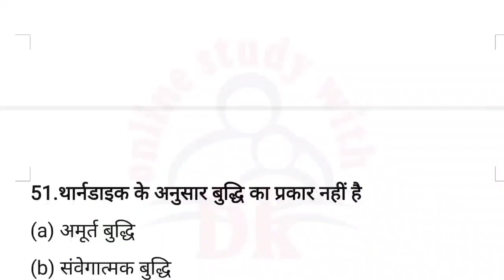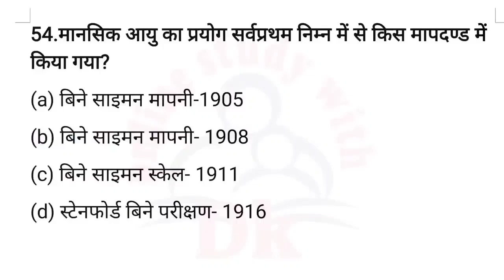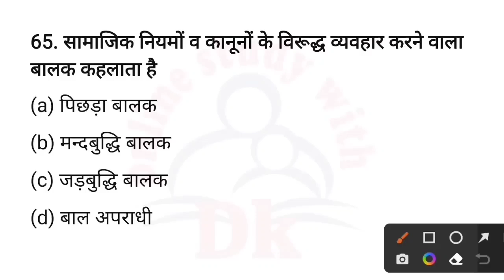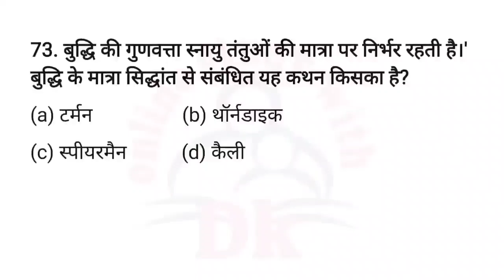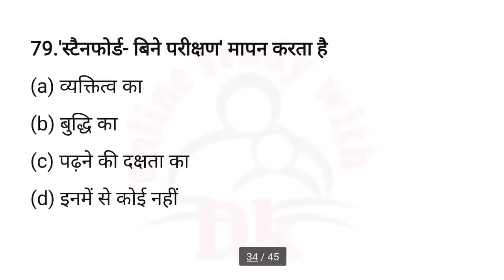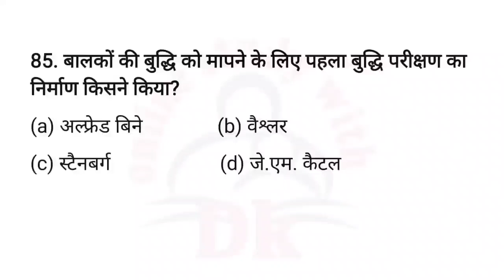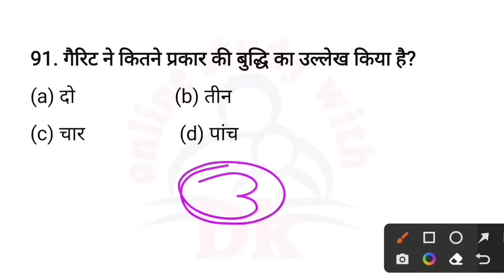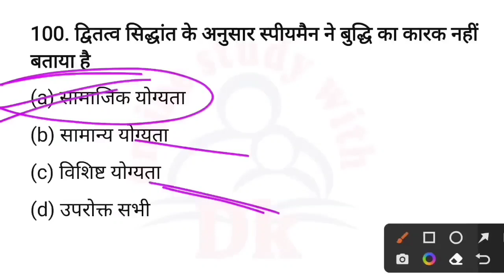बुद्धि (Intelligence) के 100 प्रश्न || बाल विकास || uptet 2023 || PART - 2 || Online Study With Dk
keep supporting
keep smiling

Everywhere.